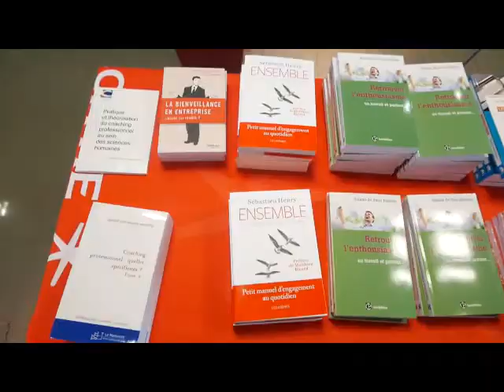SFCoachARA ConferenceAteliers Vertus EMLyon V2